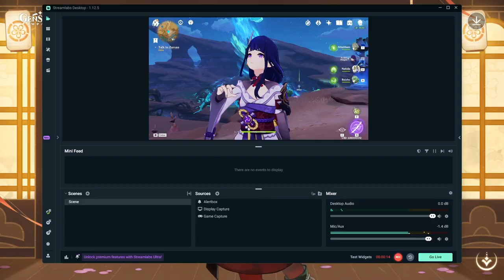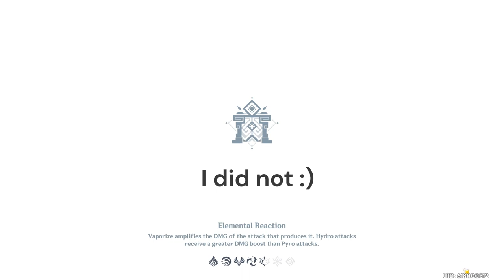How GOOD is Alhaitham Right Now? - 3.7 Rerun Banners & Alhaitham Discussion | Genshin Impact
I tried to keep this video insightful and accurate to Alhaitham's current standing in Genshin Impact. Kindly consider this video as an opportunity for discussion rather than a pure guide.